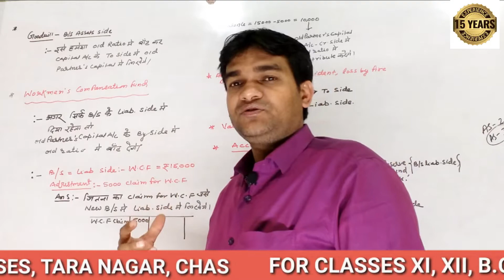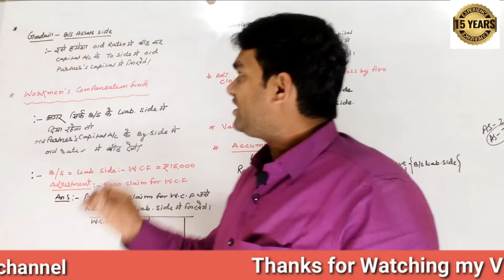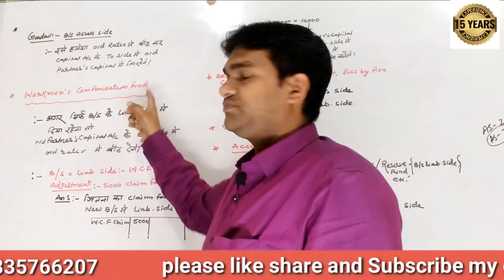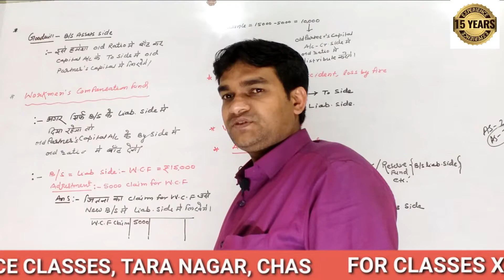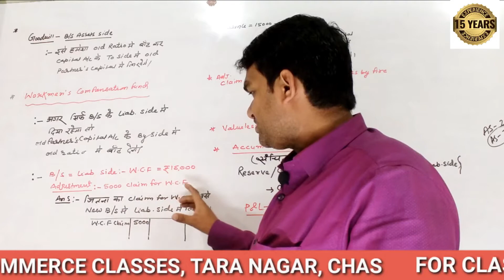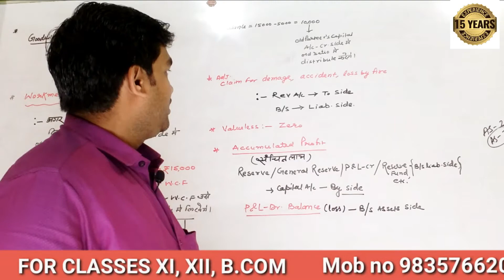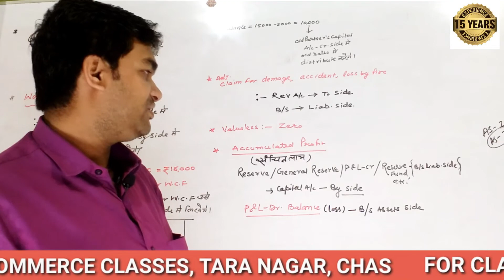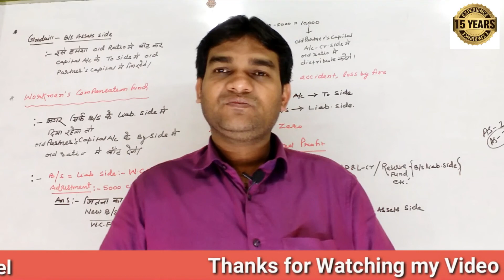Some important notes for admission of a partner|Anup sir| Class 12| Accounts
Watch this video for best knowledge in admission of a partner.